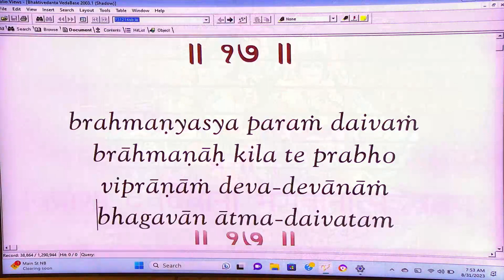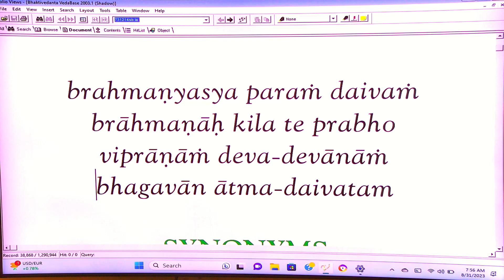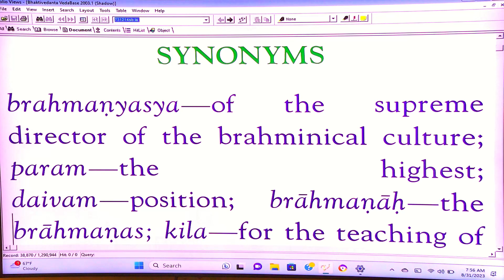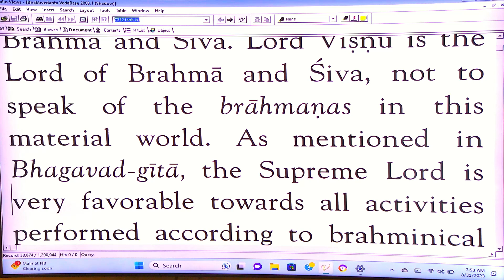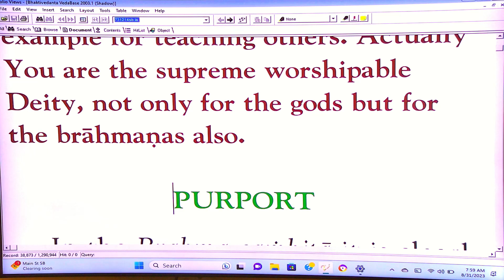Devamrita Swami - SB 3-16-17 - 8-31-23